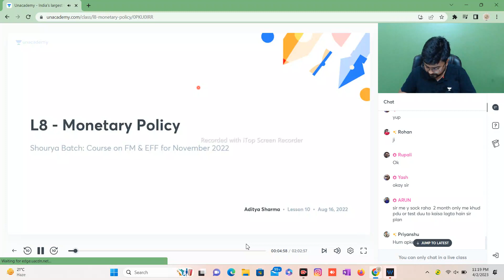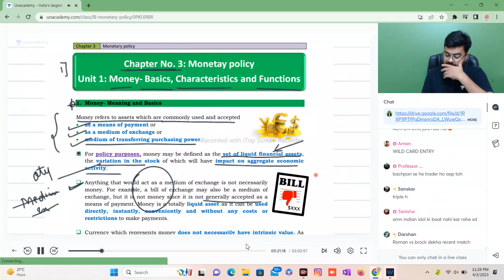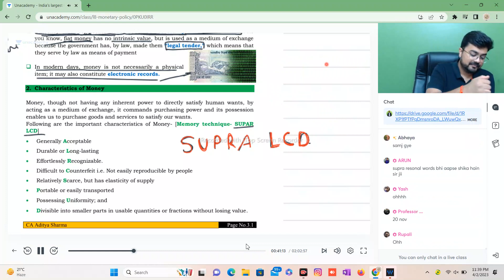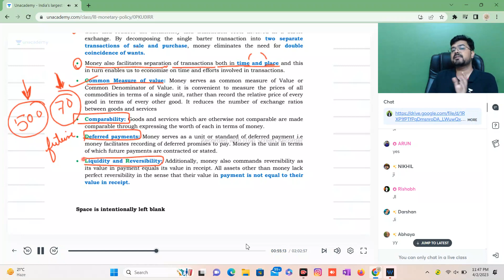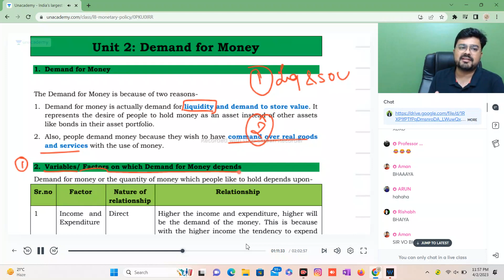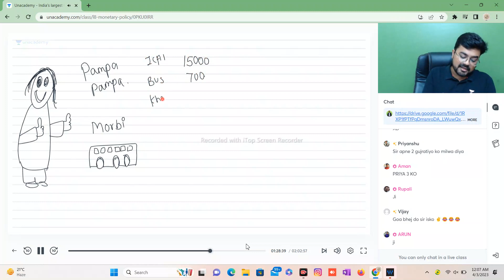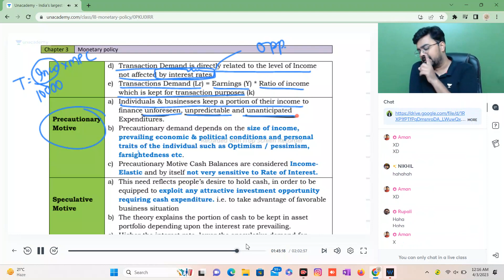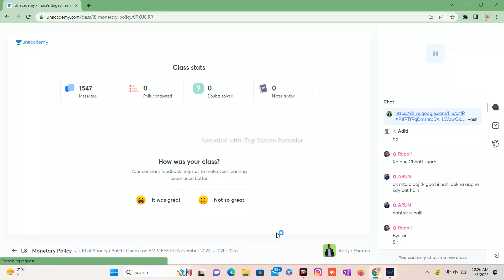MONETRY POLICY part 2 (class 8)